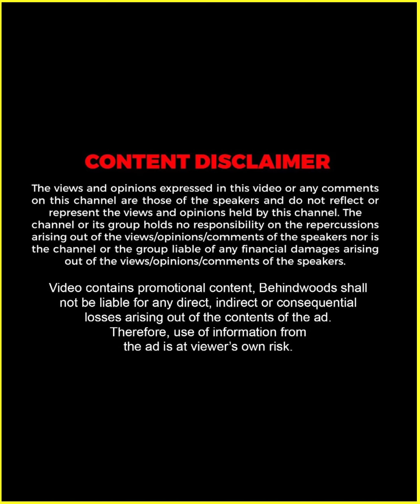"ഒരാളെ വഴക്ക് പറയാനോ തല്ലുണ്ടാക്കാനോ നമ്മൾ ആരുമല്ല !!" ❤️ | Riyaz Khan